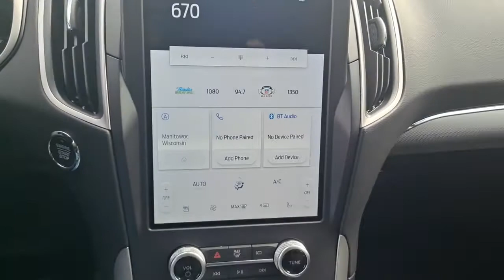2021 Ford Edge Manitowoc, Green Bay, Sheboygan, Two Rivers, Plymouth 1069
Lithium Gray New 2021 Ford Edge available in Manitowoc, Wisconsin at Maritime Ford. Servicing the Green Bay, Sheboygan, Two Rivers, Plymouth, WI area.

Maritime Ford
1305 Franklin St